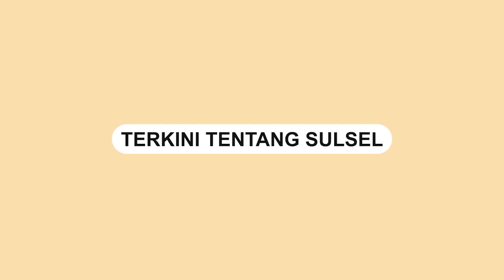Warga Ini Protes Lantaran Depan Rumahnya Jadi Lahan Parkir Sembarangan MP4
Warga Kwitang, Jakarta Pusat, Lala Mutiara Anindita mengeluh lantaran depan rumahnya jadi tempat parkir sembarangan.

Ia mengeluhkan akses ke rumahnya terhalangan pelanggan bakmi.

Pelanggan bakmi itu diketahui sangat ramai namun tidak memiliki lahan parkir.

Dalam video terlihat Anindita terlibat cekcok dengan pemilik mobil yang parkir sembarangan.

Bahkan dirinya mengaku telah memberitahukan terkait perda nomor 3 tahun 2020 tentang larangan parkir depan rumah.
Video terkini dan terbaru..